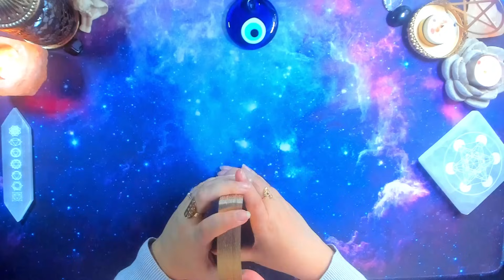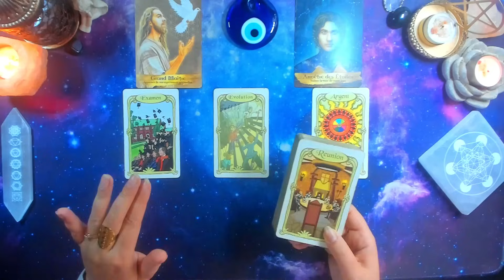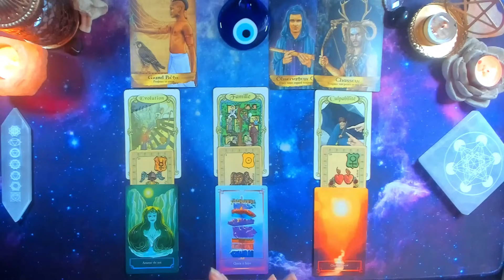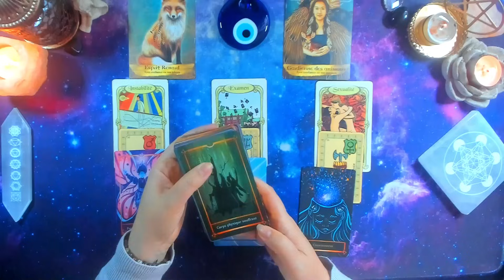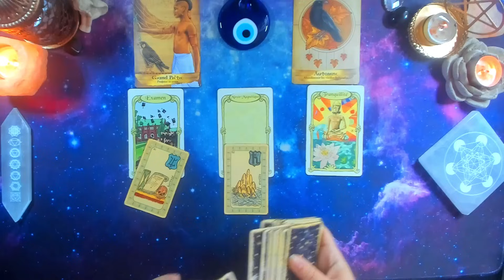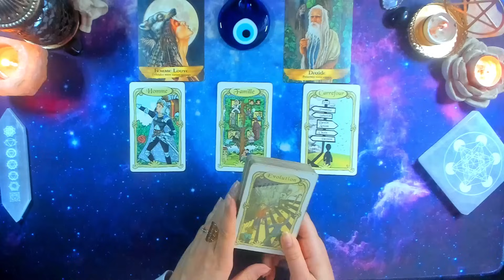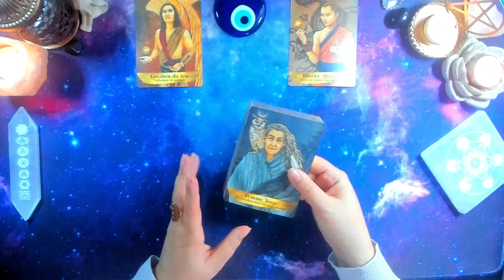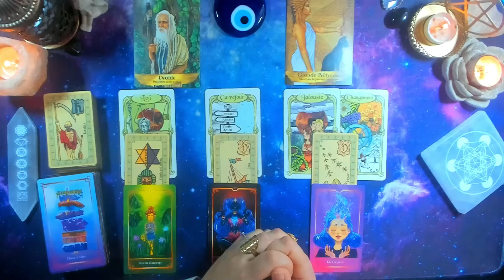☯️Semaine du 4 au 10 Décembre 2023🧿Signe par Signe / Général , Pro , Sentimental, Défi et Conseil 🙏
🏵️BONJOUR à tous  , je suis contente de vous guider sur ma chaine.
Vous retrouverez des guidances du mois , de la semaine , de la quinzaine, du sentimental et de la méditation .
00:00 Intro + petit précision
02:20    ♈Bélier
14:34    ♉Taureau
25:32    ♊Gémeaux
36:50    ♋Cancer
46:54    ♌Lion
56:40    ♍Vierge
1:06:28 ♎Balance
1:15:44 ♏Scorpion
1:25:50 ♐Sagittaire
1:35:36 ♑Capricorne
1:44:03 ♒Verseau
1:55:08 ♓Poissons
Vous retrouvez également ma boutique de bracelets  de pierres 100% naturelles sur le lien suivant:

Oracles utilisés:
L' Oracle des Esprits Protecteurs
L' Oracle des Mirioirs